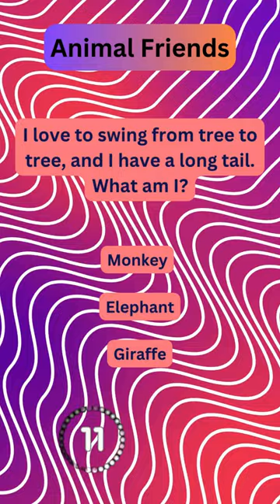Mind-Bending Riddle Challenge! 🤔 Can You Solve This Short Puzzle? 🔍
🧠 Dive into the ultimate riddle challenge with this intriguing ! 🤯 Test your wit and solve the mystery as we present a mind-bending riddle that will leave you questioning everything. Comment your answers below and see if you can crack the code!